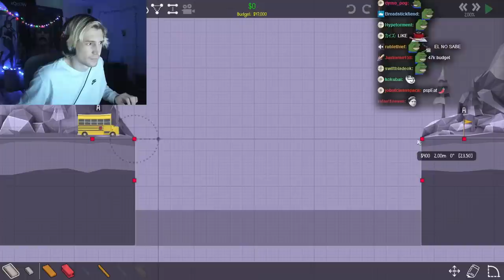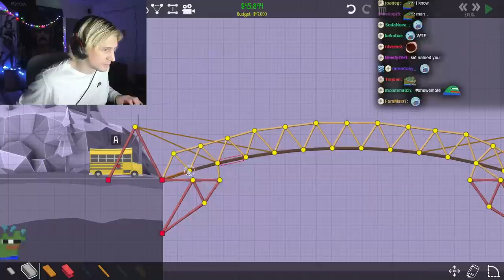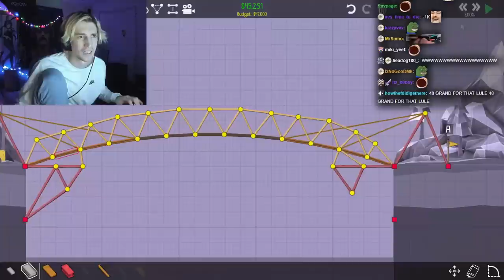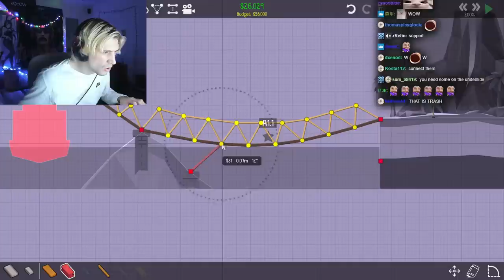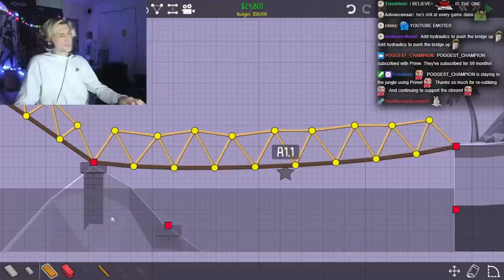xQc Plays Poly Bridge 2 with Chat!